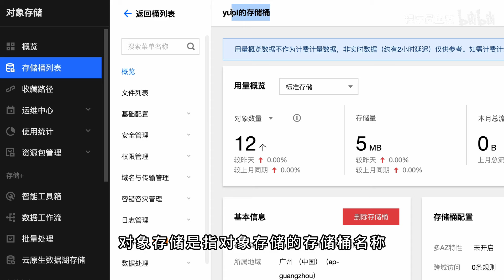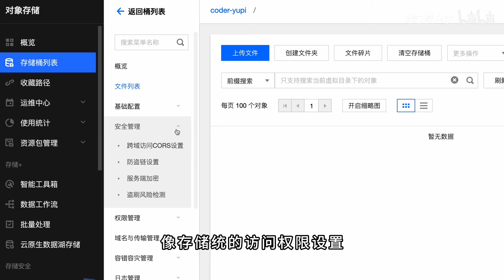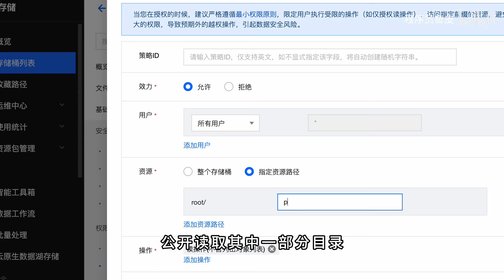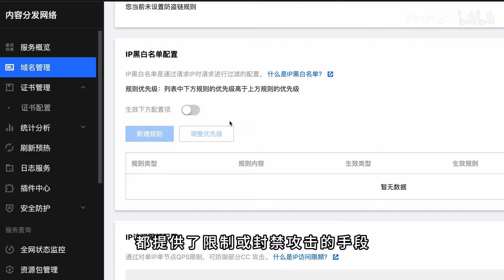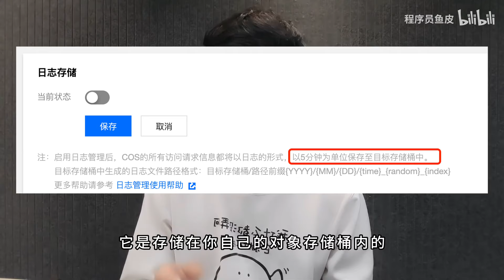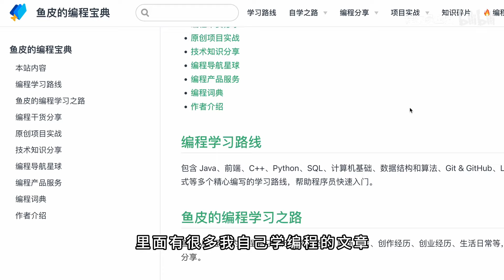我做网站亏几万的血泪经验！到底怎么用云服务才安全？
程序员朋友们，在做网站使用云服务时，一定要做这些事情！